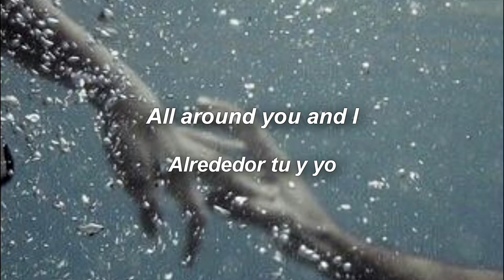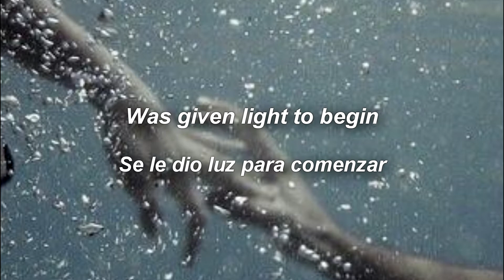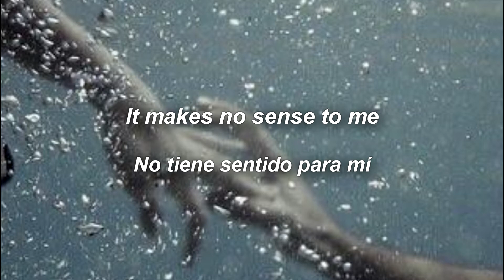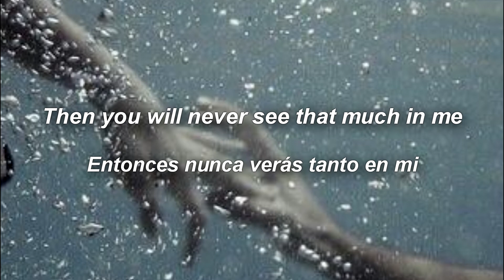Blonde Redhead- We Should Be Holding Hands (Lyrics/ Sub. Español)